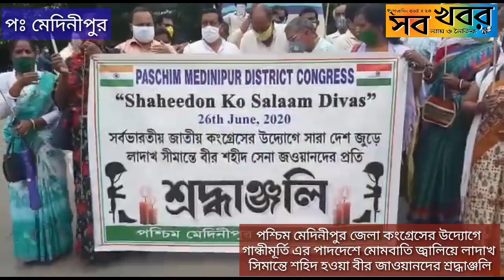পশ্চিম মেদিনীপুর জেলা কংগ্রেসের উদ্যোগে গান্ধীমূর্তি এর পাদদেশে মোমবাতি জ্বালিয়ে শ্রদ্ধাঞ্জলি।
পশ্চিম মেদিনীপুর জেলা কংগ্রেসের উদ্যোগে গান্ধীমূর্তি এর পাদদেশে মোমবাতি জ্বালিয়ে লাদাখ সিমান্তে শহিদ হওয়া বীর জাওয়ানদের পশ্চিম মেদিনীপুর জেলা কংগ্রেসের উদ্যোগে গান্ধীমূর্তি এর পাদদেশে মোমবাতি জ্বালিয়ে লাদাখ সিমান্তে শহিদ হওয়া বীর জাওয়ানদের শ্রদ্ধাঞ্জলি